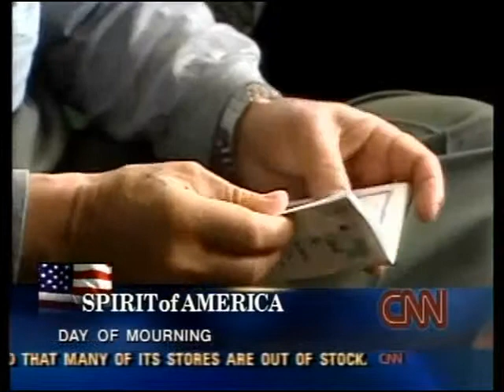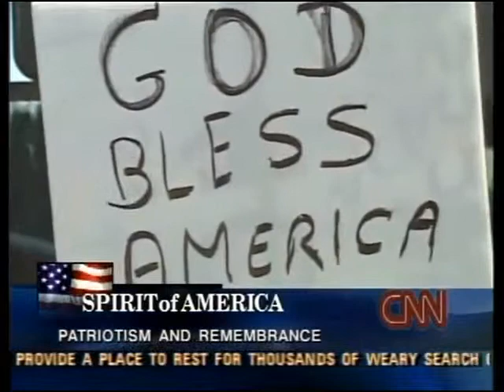CNN 9/11 LIVE TV Coverage (9/14/01) 11:30 P.M - 11:45 P.M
From The Evening of Friday September 14th 2001,CNN 9/11 Coverage Part 344